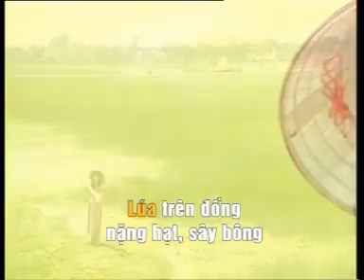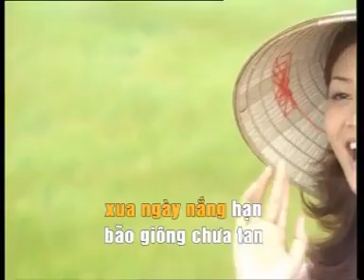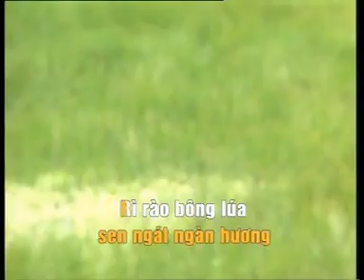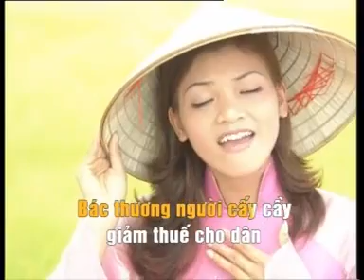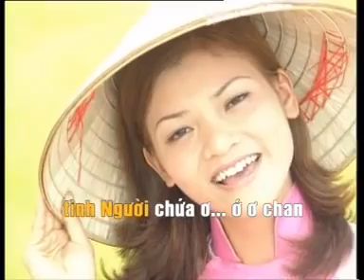Tình Người Hương Lúa